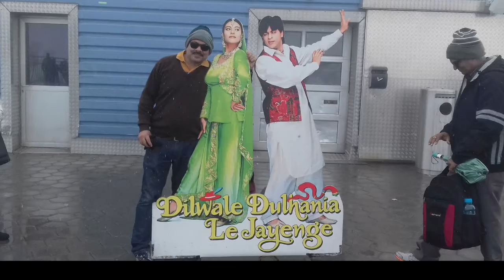Happy Fathers Day Dad!!!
Hey Guys,
Hope you enjoyed the video
It was super-duper fun to film🤩

Frozen Dragon Gaming

If you want to do any collabs with me(digitally)
Then u may ask me in the comments

Xoxo~
Poorvi